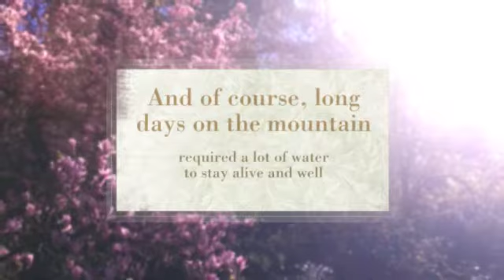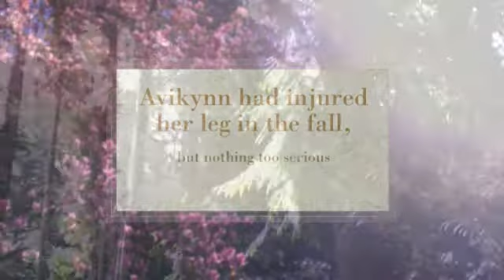Avikynn And The Mountain Well By Annie Lemieux